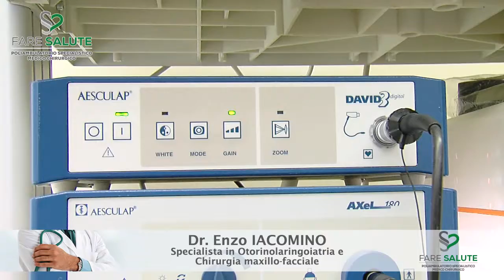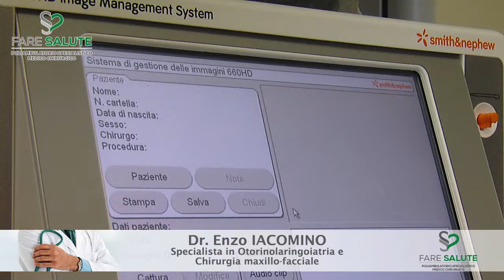CENTRO MEDICO FARE SALUTE - DOTT. IACOMINO